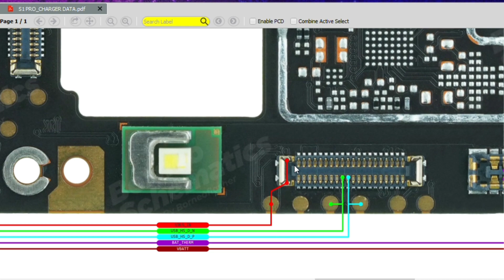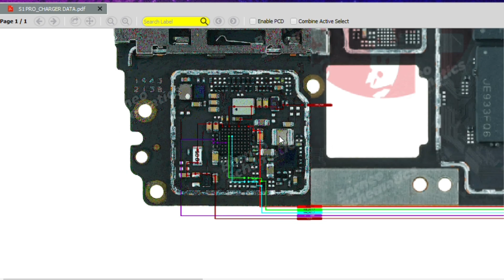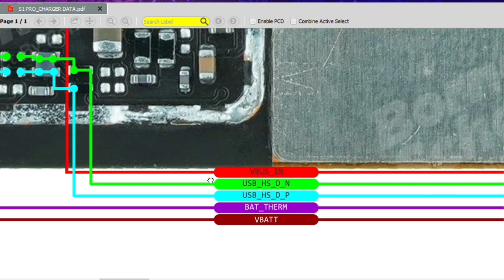Vivo S1 pro Charger data charging solution/Borneo schematic and hardware solution